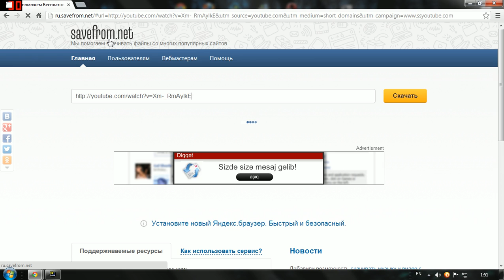Nece Video Yuklemek Olar. (proqramsiz)